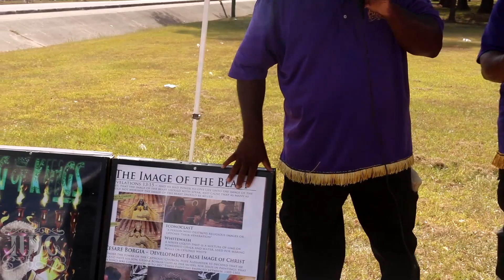Jesus Is Not White; Its A Second Death